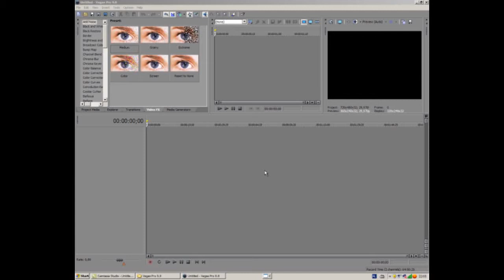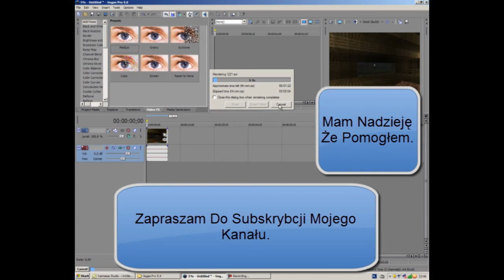[HD]Jak Zmontować Film w Sony Vegas Pro 9.0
Kolejny Poradnik